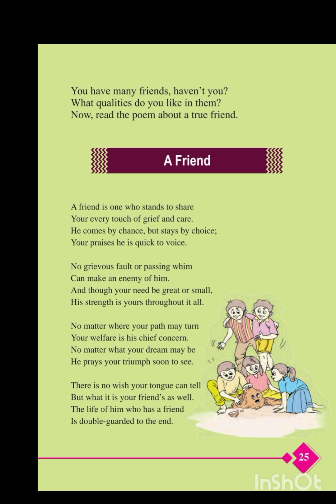Class 5/A Friend , Kerala State syllabus/ SCERT English Text (Malayalam Explanation )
Poem , Friend/Class 5 English Text, SCERT, Malayalam Explanation